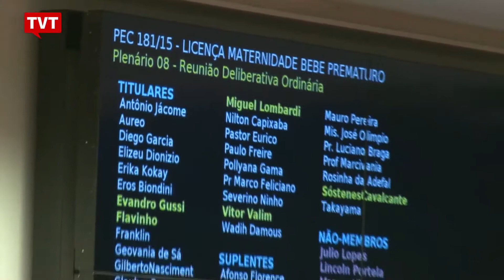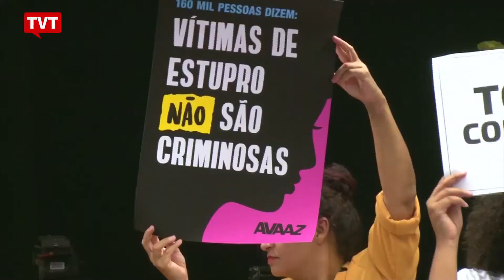"Retrocesso", dizem agências da ONU sobre aprovação da PEC do aborto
As Agências da ONU classificaram como um retrocesso a eventual aprovação da PEC 181 que quer proibir todas as formas de aborto no país, incluindo os legalizados, como em casos de  estupro. A análise da PEC foi retomada nesta terça-feira por uma Comissão Especial da Câmara dos deputados. A sessão foi marcada por protestos.